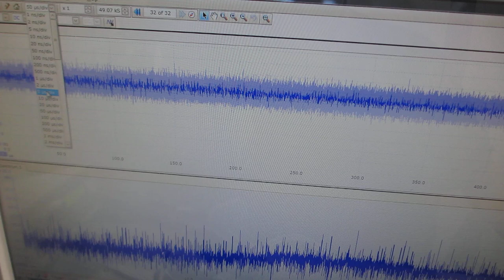ガラス容器を利用した超音波プローブによる、スイープ発振システム－－非線形現象のコントロール技術開発実験－－（超音波システム研究所）